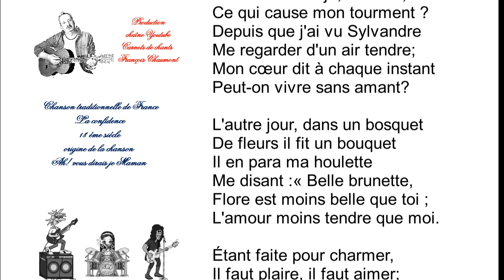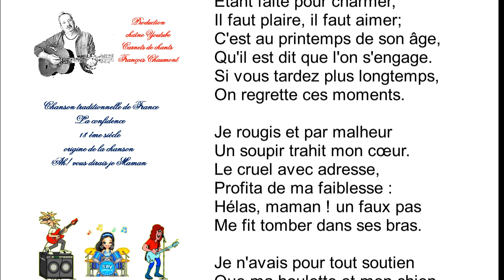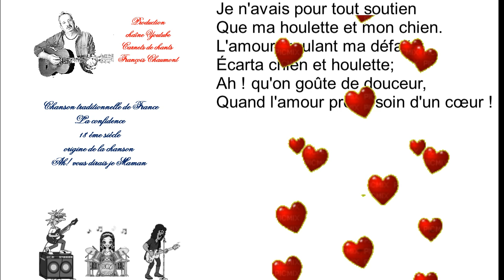La confidence. Chanson traditionnelle .Origine des comptines .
Reprise.  Chanson du 18 éme siécle qui fût à l'origine de la chanson enfantine "Ah, vous dirais je maman "